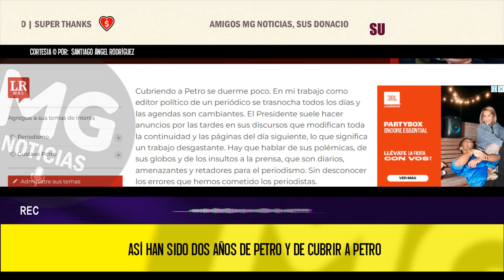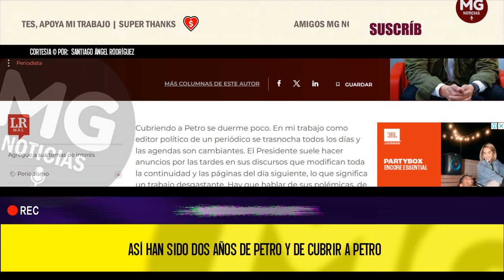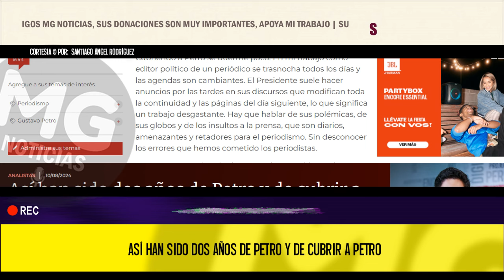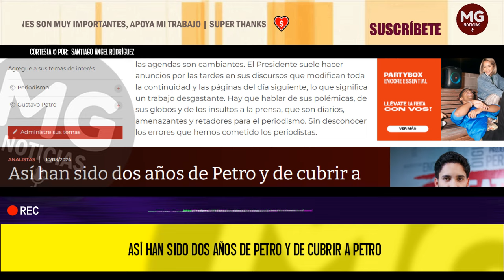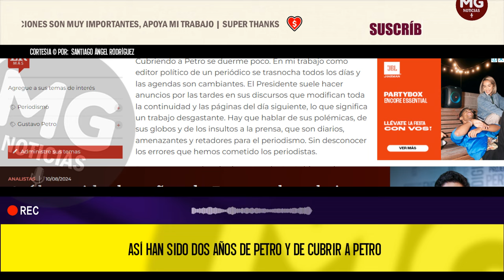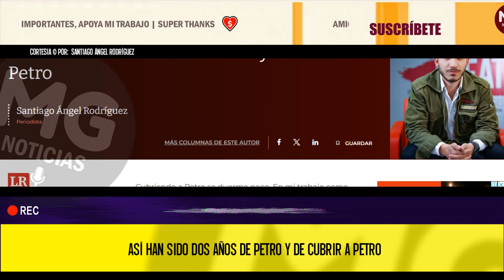ASÍ HAN SIDO DOS AÑOS DE PETRO Y DE CUBRIR A PETRO 🔴 Columna Santiago Ángel Rodríguez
Cubriendo a Petro se duerme poco. En mi trabajo como editor político de un periódico se trasnocha todos los días y las agendas son cambiantes. El Presidente suele hacer anuncios por las tardes en sus discursos que modifican toda la continuidad y las páginas del día siguiente, lo que significa un trabajo desgastante. Hay que hablar de sus polémicas, de sus globos y de los insultos a la prensa, que son diarios, amenazantes y retadores para el periodismo. Sin desconocer los errores que hemos cometido los periodistas.